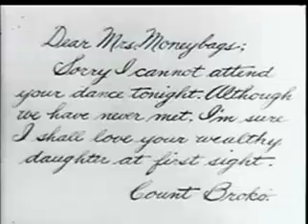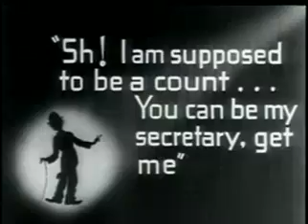PELICULA COMPLETA | LA CONDESA | CHARLES CHAPLIN | 1916.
comedia "LA CONDESA" 1916.
THE COUNT.
CHARLES chaplin CHARLOTTE.